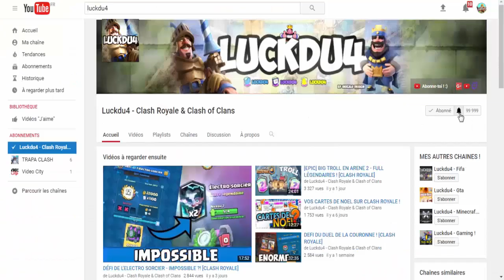PACK OPENING SUR CLASH ROYALE ET ATTAQUES EN GDC !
Meilleur deck clash royale 2019; deck clash royale 2019; electron dragon clash royale; niveau étoile clash royale

Bonjour à tous on se retrouve pour une vidéo sur : 'PACK OPENING SUR CLASH ROYALE ET ATTAQUES EN GDC !'

Bon Visionnage !